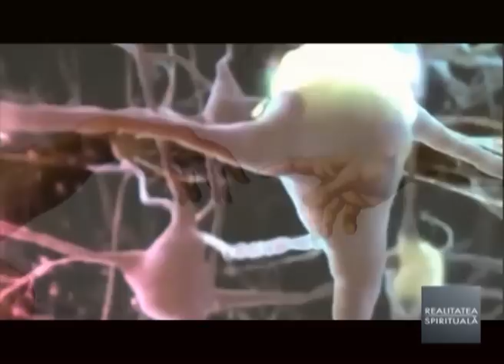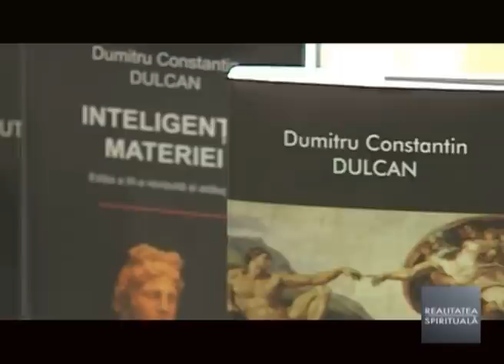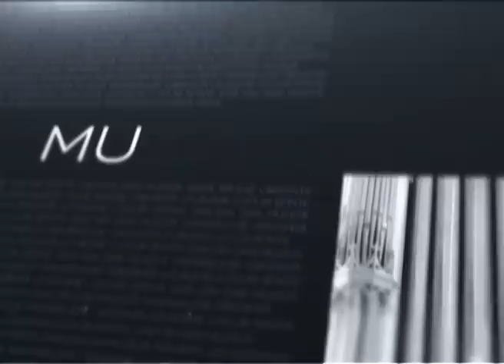Prof Constantin Dulcan: Dumnezeu si Stiinta viitorului -2-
Editor imagine: Dora Cumpanasu
Operator: Marian Laciu
Realizator: George Grigoriu